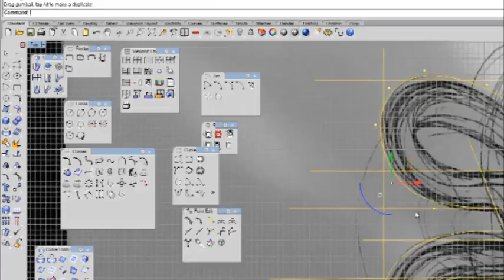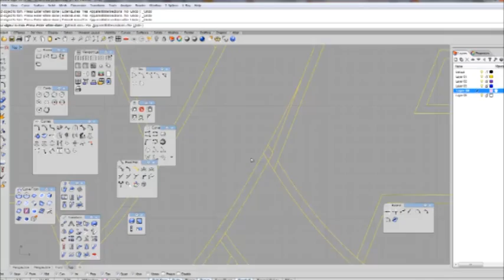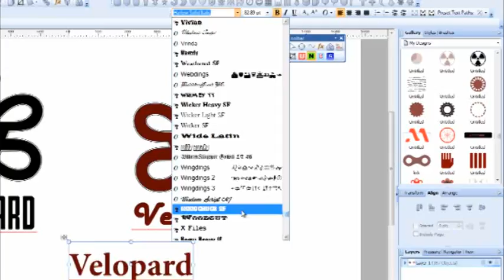logo for bicycle shop ,logo and graphic design london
My another great logo design project .Velopard logo for bicycle boutique/shop.